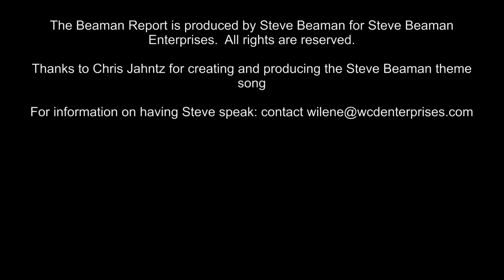What should every business operator know?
Is there a new liability trap? One that can be easily remedied but must be understood first?  The Beaman Report for Jan. 29, 2015.

for more!